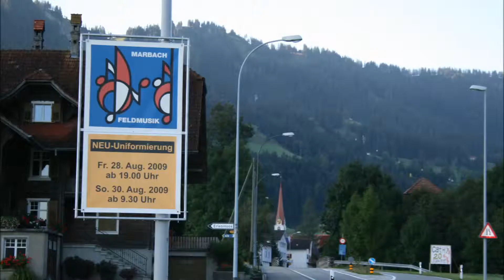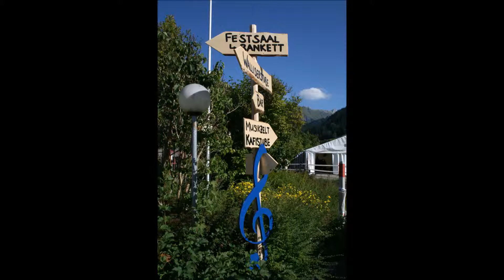Neuuniformierung FM Marbach 2009